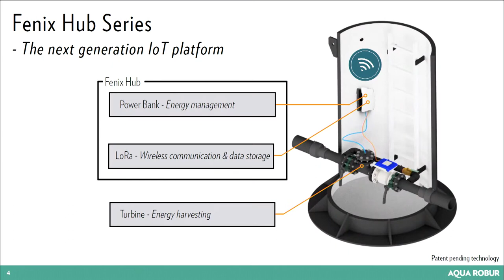Slush 100: Aqua Robur Technologies AB